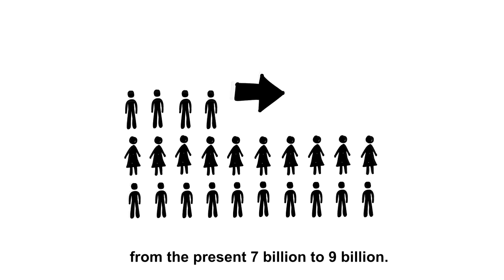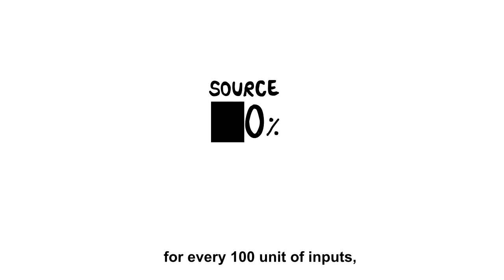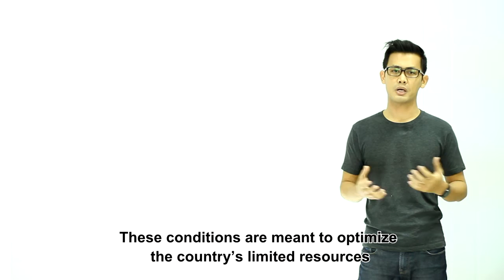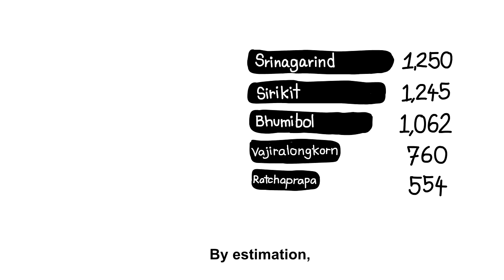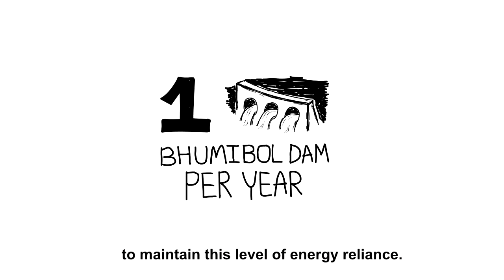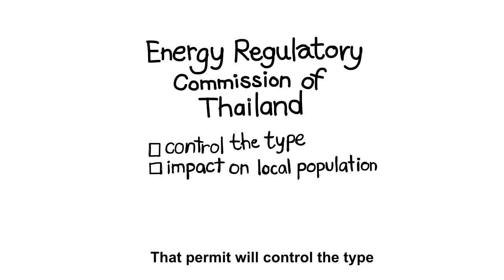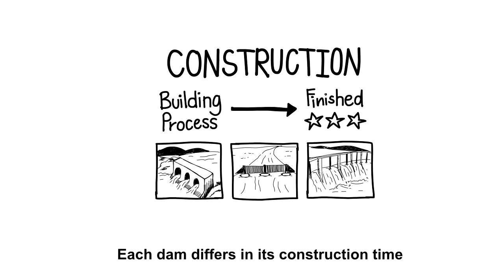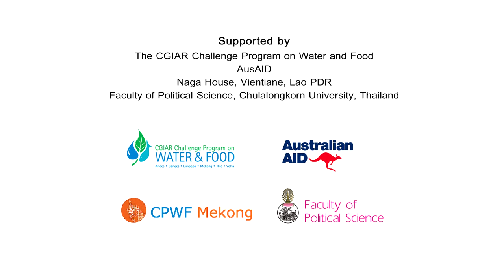Thailand Hydropower Decision-Making Process 1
กระบวนการตัดสินใจการสร้างเขื่อนไฟฟ้าพลังน้ำในประเทศไทย

The series is part of Improving Hydropower Decision-making Processes in the Mekong Basin Project
(Thailand)

Project Advisors
Professor Dr.Suphachai Yavaprabhas
Dr.Kim Geheb
Nathanial Matthews
Terry Clayton

Project Team
Project Leader and Host: Dr.Jakkrit Sangkhamanee
Researchers: Napassadol Sinkerdsuk, Rinna Takudrua
Info-graphics: Chotima Ampunpram
Video and Sound Editor: Pitchayapong Niamprapan
Cinematographer: Suphakorn Chuamak
English Subtitle: Aruth Phraerungraeng

Supported by
The CGIAR Challenge Program on Water and Food
AusAID
Naga House, Vientiane, Lao PDR
Faculty of Political Science, Chulalongkorn University, Thailand